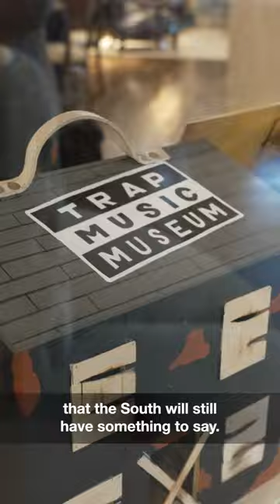ATL Hip Hop Legacy: Time Capsule Celebration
We buried a time capsule at the Atlanta History Center, sealing in 50+ iconic items representing Atlanta's Hip Hop culture. From CDs to recording equipment, each piece tells a story. A special thanks to the artists, industry insiders and super-fans who made this celebration unforgettable!
Join us for the grand reveal in 2048 for Hip Hop's 75th anniversary. 🎶